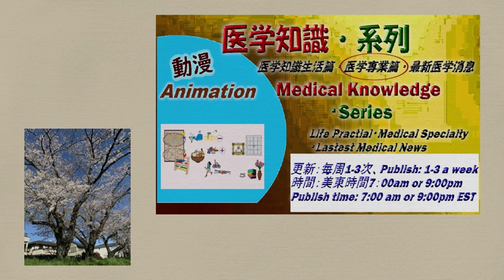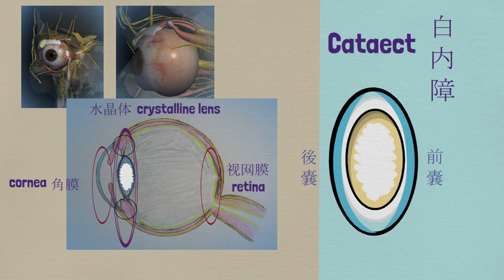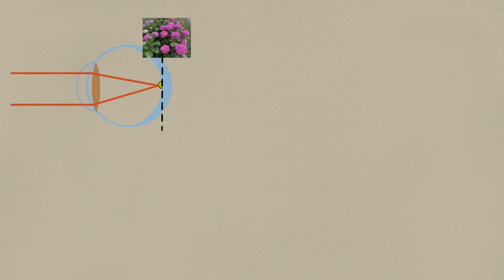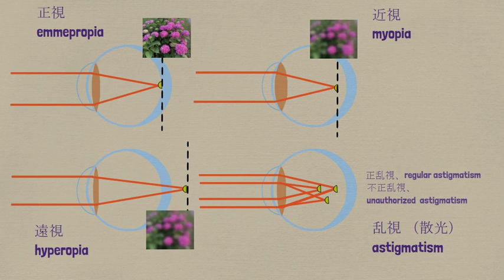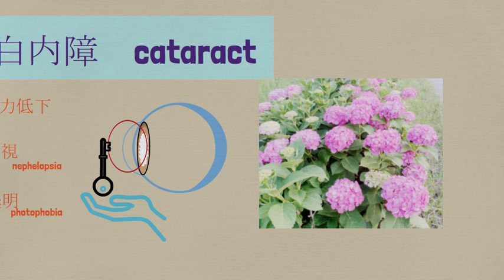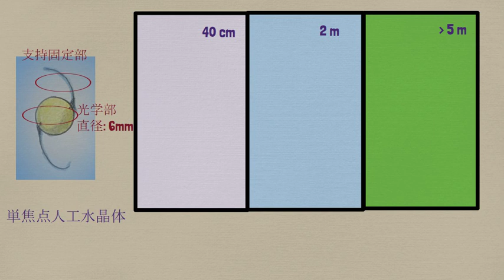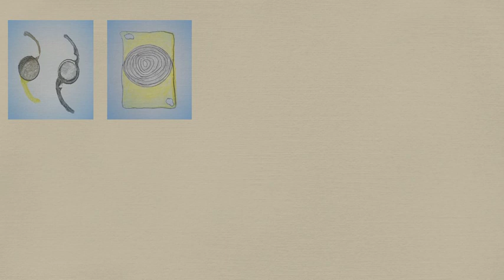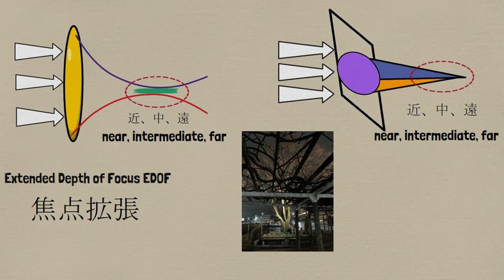多焦點・單焦點人工晶體，分別在白内障手術中占据不同地位. 有着彼此不可取代的优缺点. 白内障手术需要的时间很短. 可是选择什么样的人工晶体是让手术者犹豫的问题. 詳細介紹多种世界最新多焦點人工晶體。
多焦人工晶體・單焦點人工晶體分別在白内障手術的地位. 白内障手术需要的时间很短. 可是选择什么样的人工晶体是让手术者犹豫的问题. 詳細介紹世界最新多交點人工晶體的特點。